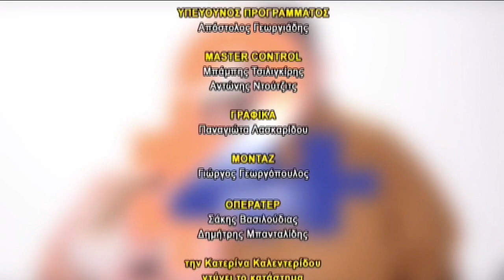Άρης Δίγκας: Υποψ. Δημοτικός Σύμβουλος "Δήμος για Όλους Πρώτα Εσύ" | 2ΜΑΖΙ | 06.10.2023